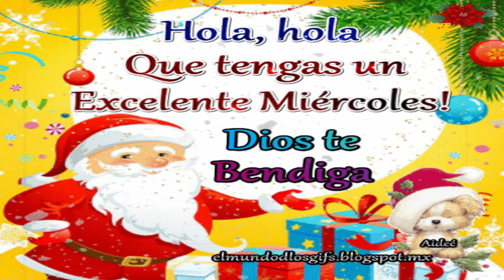Lllego la D13 a Cod Mobile, el terror de los CAMPERS JIJIJI JA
La D13 de Cod Mobile, sera buenarda o no?